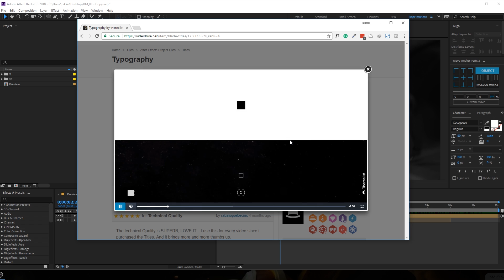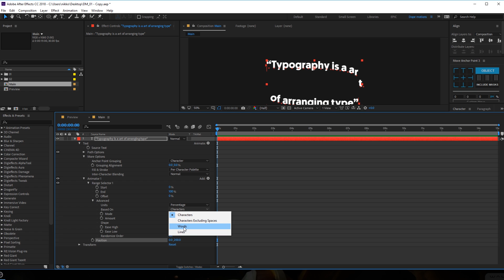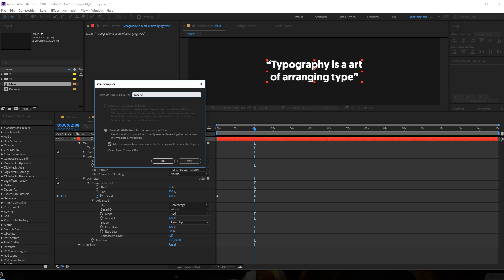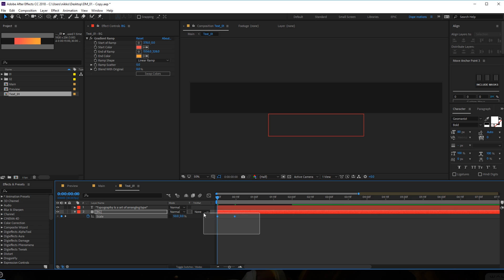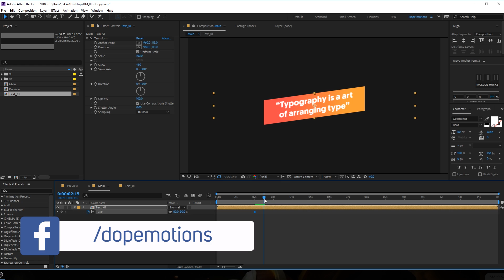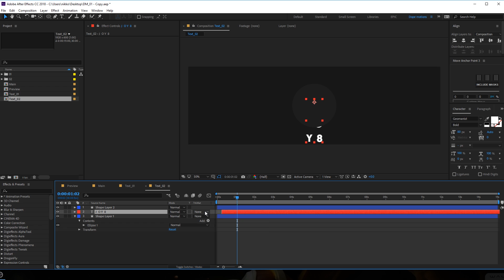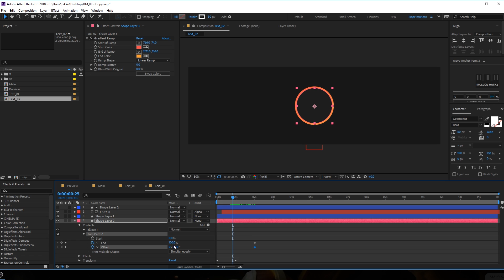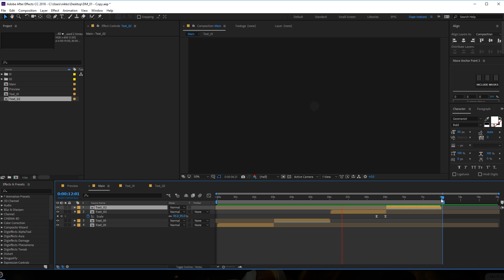Simple Text Animation in After Effects - After Effects Tutorial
Hey Guys, in this After Effects Tutorial we will learn to create a dynamic Typography Text Animation in After Effects using some Simple Method and without using any third party plugins.
This tutorial will also cover how to create dynamic typography animation, smooth text animation, simple typography animation, intro text animation and much more!

Stay Raw Stay Creative!